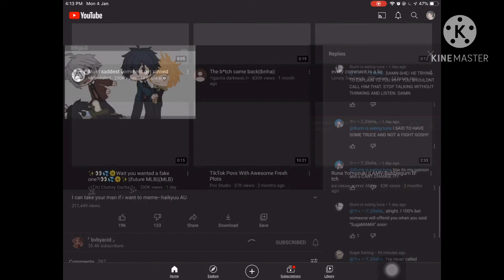A lil Drama over a nickname read desc please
PLEASE DONT HATE ON THEM!